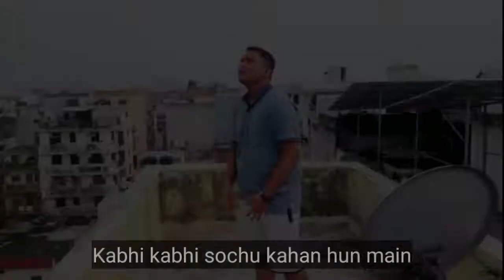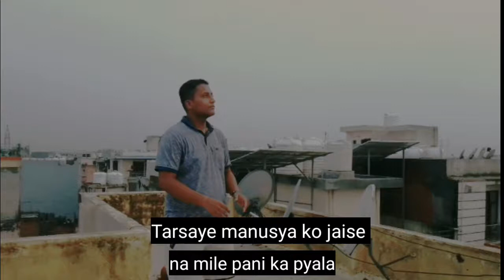Beastwarrior-Mann (Official Music Video) Latest Hindi Song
Beastwarrior Mann 🎵Artist/Lyrics/Composer-Beast Warrior 🎵Music-Sad Arabic Instrumental Drowning 🎵Video shoot-Rajesh,Krishna and vishu All work/Recorded in-samsung smartphone j7 nxt Made with-kinemaster social connect 👇 Facebook Instagram Disclaimer- Copyright under Section 107 of the copyright act 1976, allowance is made for fair use for purposes such as criticism, comment, news reporting, scholarship, and research.